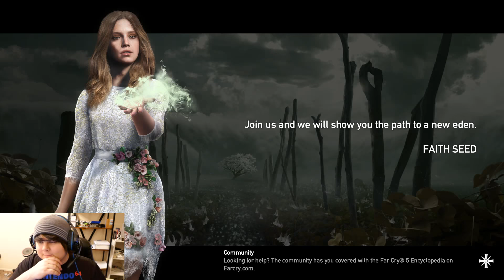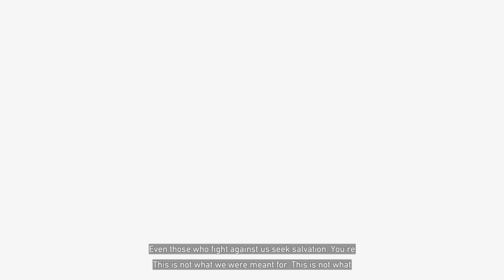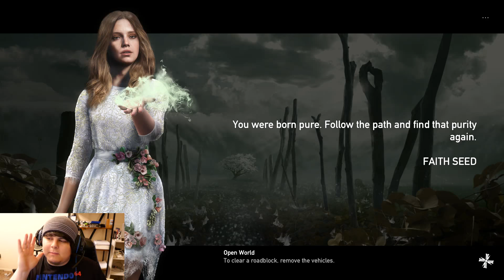| Far Cry 5 - 31 | Burn, Baby, Burn!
Join the ProOmnia Discord!

This is a reupload, as I noticed that there was a section from the original file that was not edited properly! So in its place, we get some crazy hallucinations and Sharky!